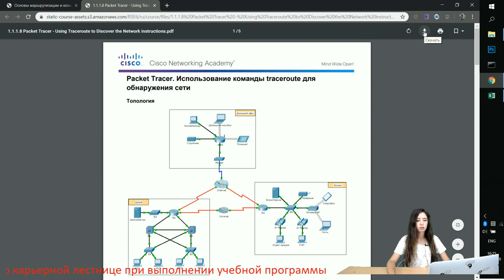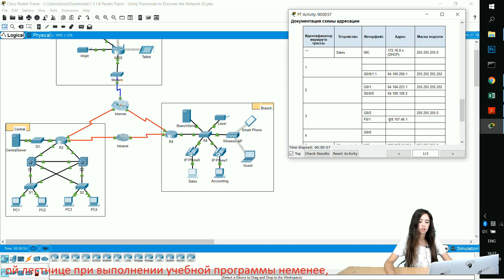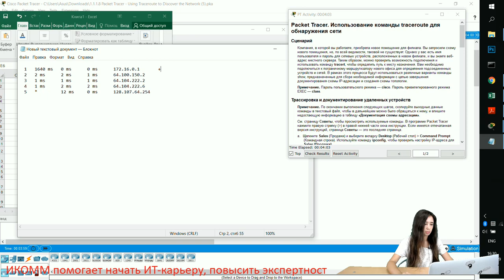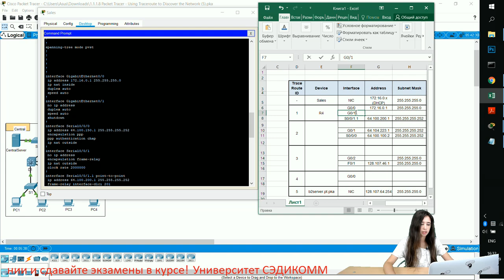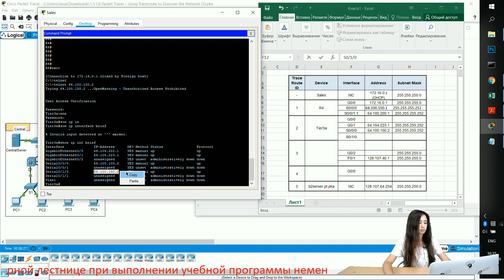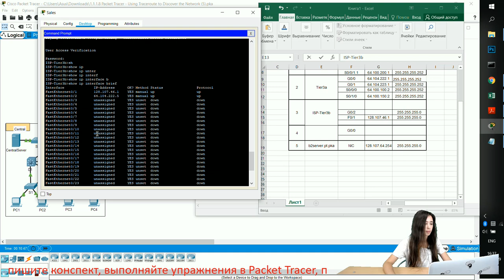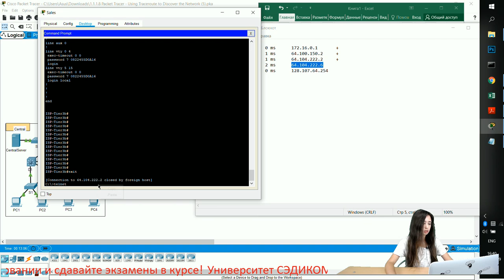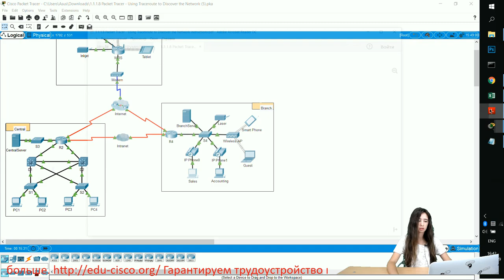Курс Молодого Бойца Часть 2 2020 CCNA 2 RSE 1.1.1.8 Packet Tracer - Использование команды traceroute